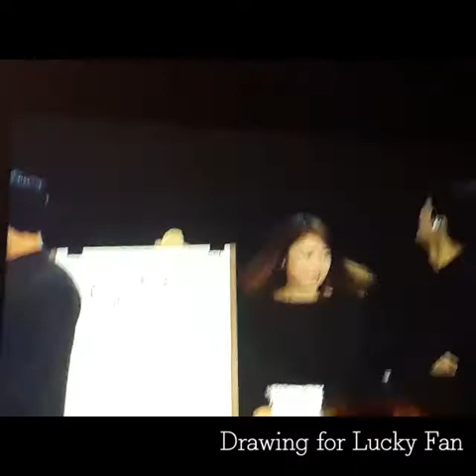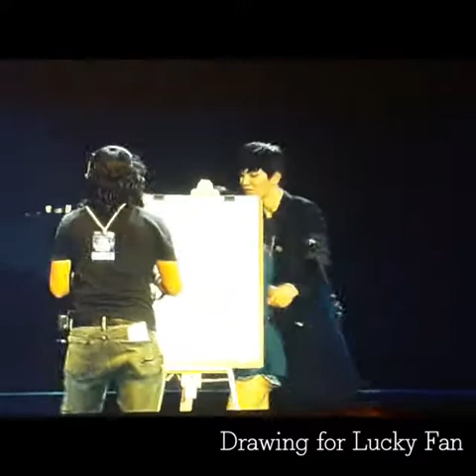INFINITE ONLY SHOW ASIA FAN MEETING TOUR 2017 IN BANGKOK 170318 - Drawing for Lucky fan